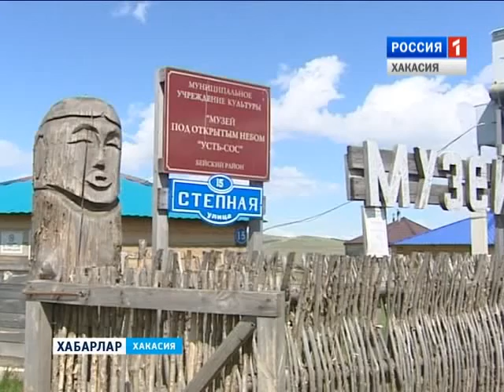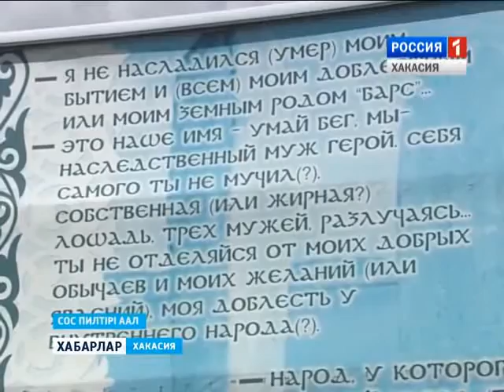Музей в Усть- Сос 19 05 2016